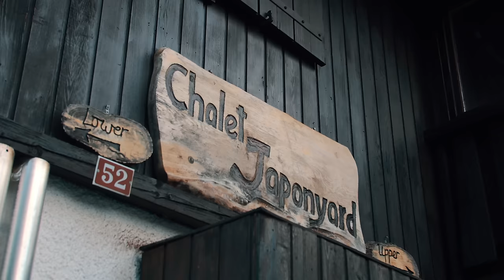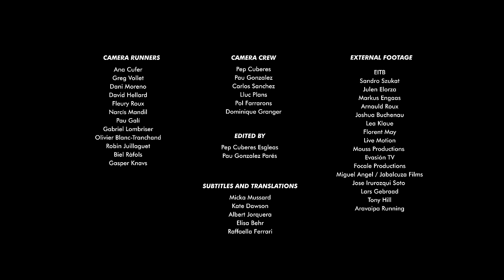Chasing Dreams 2 - Ep. 2 - A New Life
From zero-to-hero, this is what happened to rookie Sara Alonso after the first race of the season. See her life change as she rises through the ranks to chase her dream of being amongst the world’s best. Japan’s most famous trail runner, Ruy Ueda, after having a bad start to the season, will try to adjust his racing strategy to get some points at the Mont-Blanc Marathon. Will it work?